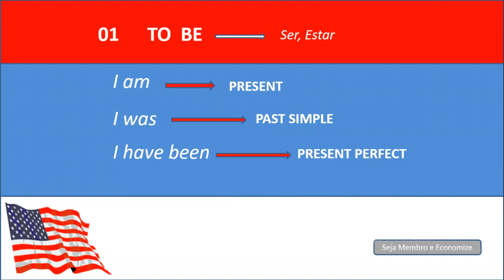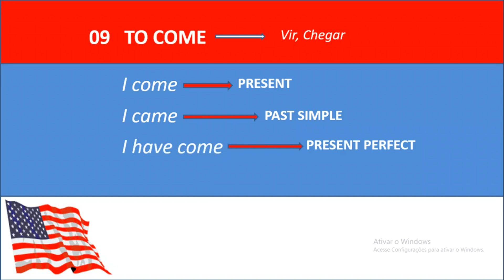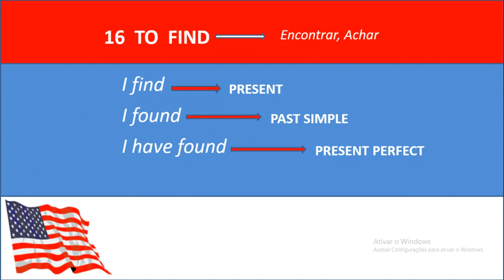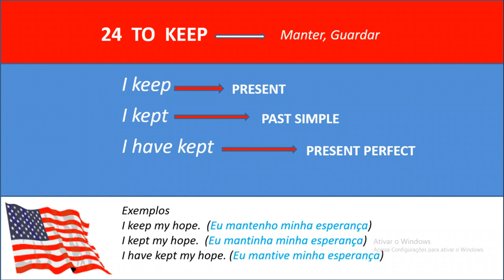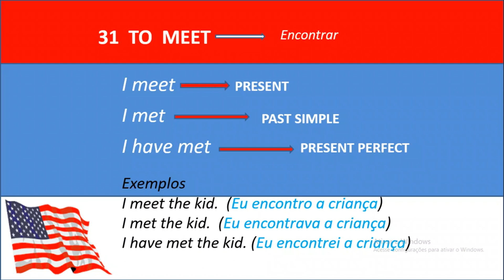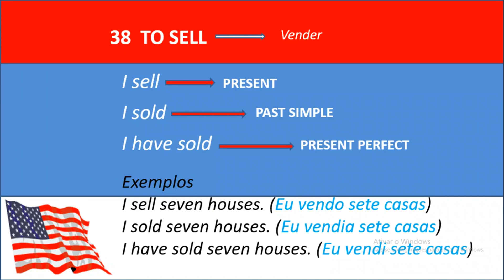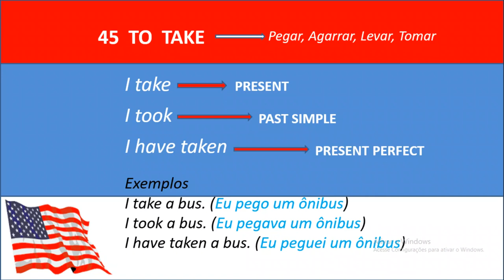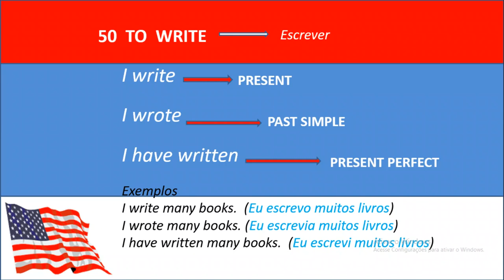VERBOS IRREGULARES EM INGLÊS PARA INICIANTE APRENDER DE VEZ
Fale todos os verbos irregulares em inglês. Como aprender verbos irregulares em inglês. Lista de verbos irregulares em inglês para iniciante aprender. Aprenda inglês com verbos irregulares. Aprenda verbos irregulares com frases curtas em inglês. Técnica para memorizar verbos irregulares em inglês. Verbos irregulares em inglês com frases curtas.